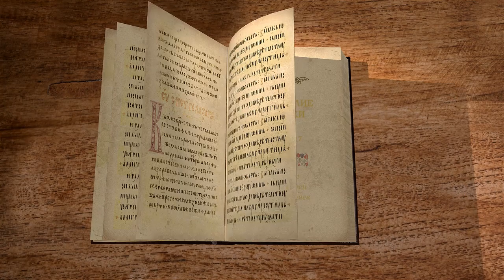Евангелие от Луки. Глава 17. Протоиерей Олег Стеняев. Новый Завет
Господь предупреждает Своих учеников о соблазнах мира, говорит о вере. Также в 17-ой главе прочитаем об исцелении десяти прокаженных и о благодарности Богу. Комментирует священник Олег Стеняев.
Братья и сестры, мы продолжаем наши занятия по Евангелию от Луки, и сегодня мы приступаем к изучению 17-ой главы.
Открываем Евангелие от Луки, 17-ю главу, и первая тема, которую мы рассмотрим: горе тому, через которого приходят соблазны.
Сказал также Иисус ученикам: невозможно не прийти соблазнам, но горе тому, через кого они приходят;
лучше было бы ему, если бы мельничный жернов повесили ему на шею и бросили его в море, нежели чтобы он соблазнил одного из малых сих.